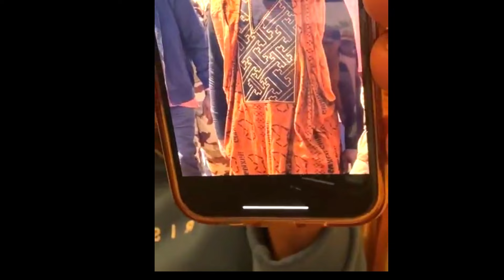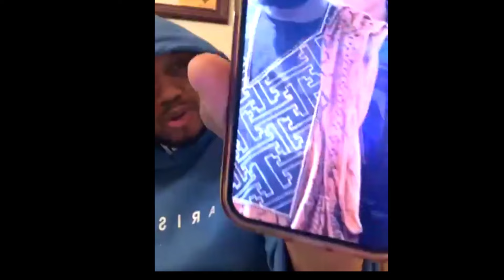LA UNE 224 :🚨BENITO vs DANSA KOUROUMA vs DAMARO vs OUSMANE GAOUAL vs CELLOU DALEIN vs BAH OURY..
Actualité guinéenne